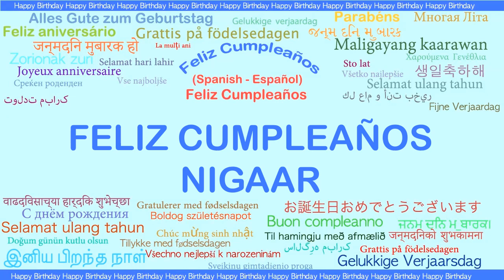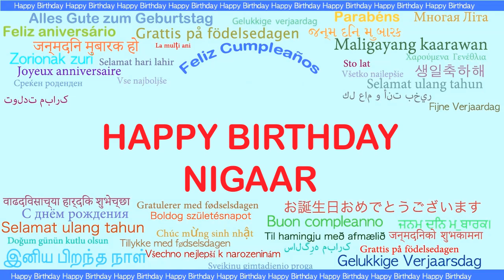Nigaar Languages Idiomas - Happy Birthday